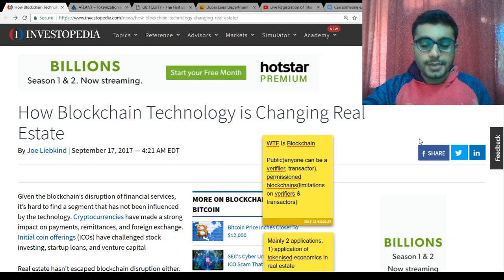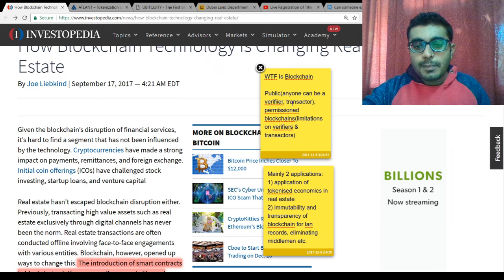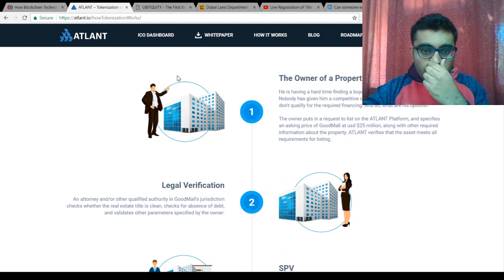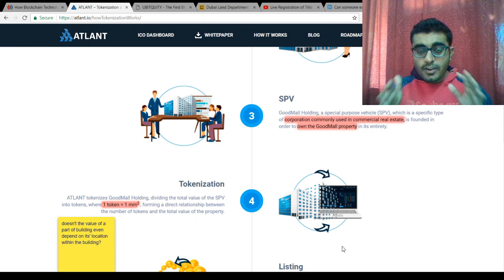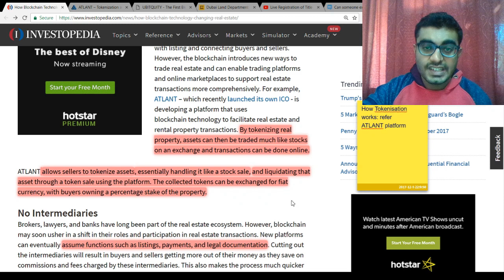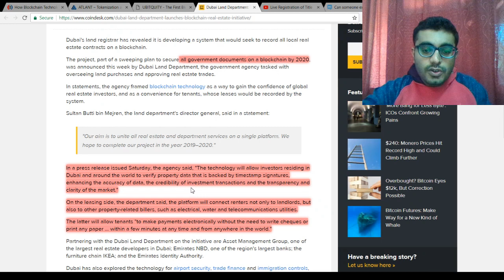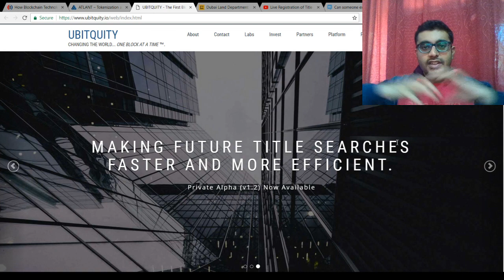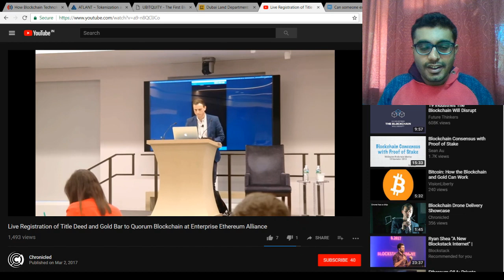How Blockchain Is Disrupting Real Estate?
In this video we discuss how Blockchain technology is disrupting the real estate industry.
I discuss mainly the ways that Blockchain can be applied to real estate i.e. tokenizing real estate assets, making land records transparent and eliminating middlemen.

If you appreciate my work, then please consider making a donation at the address below:
ETH Wallet Address:
0x14466d035Ed00533bA245E0E69C04Fa4ACa949e7